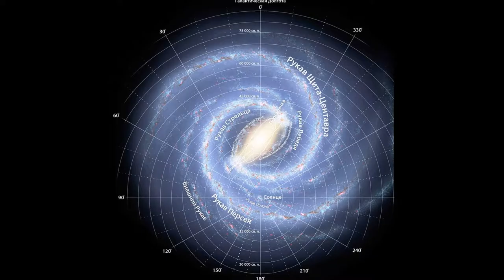Уйдет равно прибудет Майский Жук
Уйдет равно прибудет

Выбирая точку возврата помните.
И ... если забыли, то вспомните,
Оказавшись близко к тому моменту,
Изменения времени,  как к десерту
  sax solo
В этот момент времени не будет
На что то повлиять.  Уйдет равно прибудет
Уйдет равно прибудет. Уйдет равно прибудет
  guitar solo
Каждый исход зависит от ряда факторов.
Воздействие пространственных реакторов
Не способно изменить факторы в себя.
Возвращаться слишком далеко нельзя.
  synthesizer & guitar solo
Чем дальше отматываете время.
Тем глубже во "временное стремя",
Тем больше рискуете пробудить
В своей душе демона,  чтобы ему служить.
Рискуете пробудить демона,  чтобы ему служить.
  bass

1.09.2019 из альбома "Путешествие во времени"